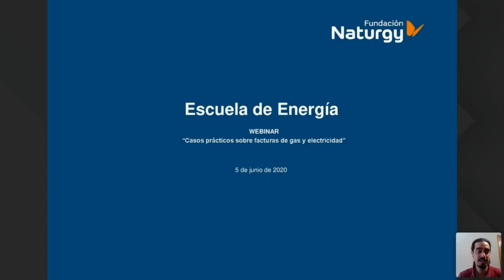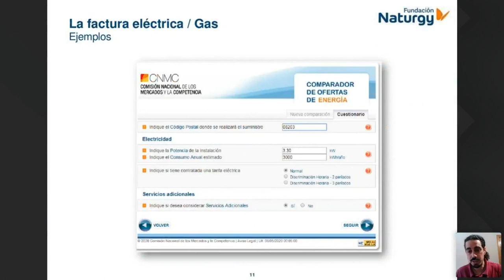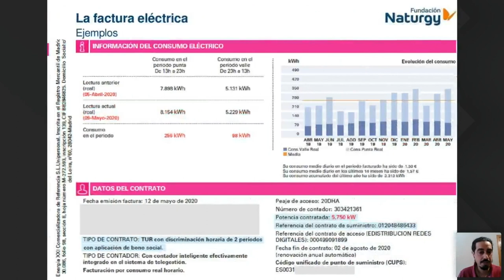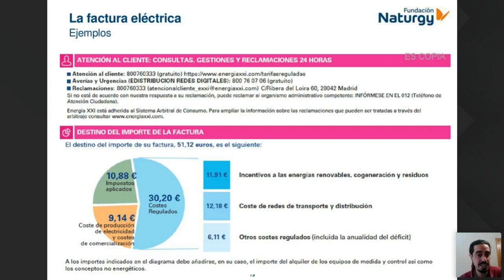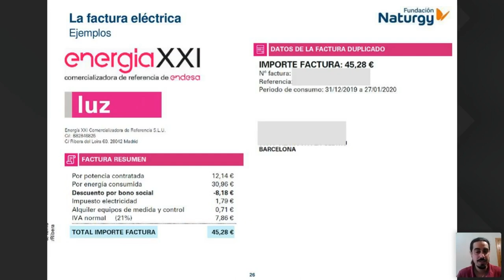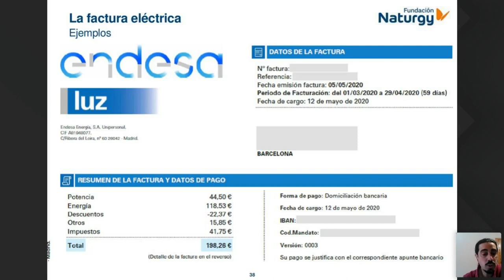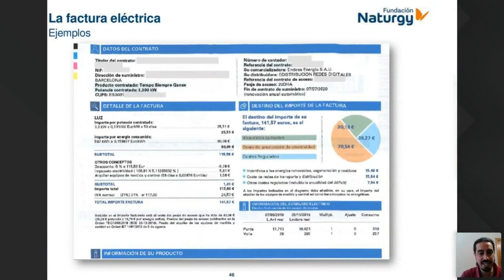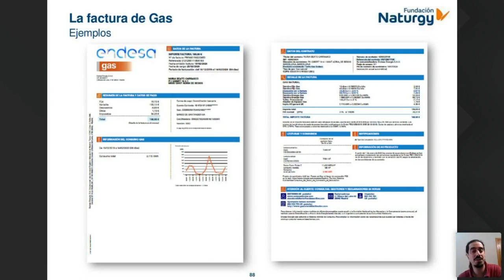Escuela de Energía: webinar sobre casos prácticos de factura de gas y electricidad